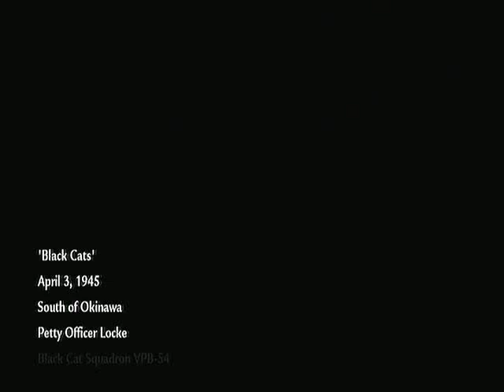cod world at war pt 17 dont shoot my plane!!